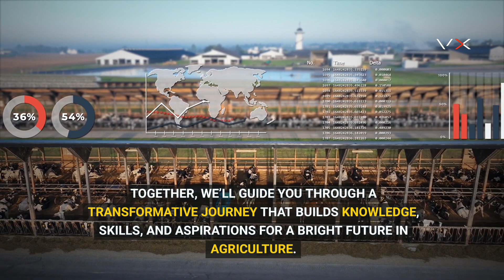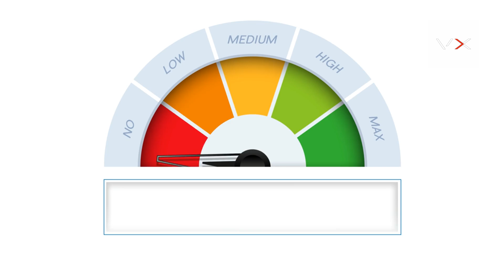Agricultural Sciences Grade 12 – VirtualX MasterClass | Complete Course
Agricultural Sciences Grade 12 – VirtualX MasterClass is a comprehensive, CAPS-aligned course designed to equip students with in-depth knowledge of modern agriculture, covering Animal Studies, Agricultural Economics, and Basic Genetics and Biological Concepts. This structured course provides a scientific and practical approach to sustainable farming, food production, and agribusiness.

Whether you are a student preparing for final exams, an aspiring agricultural scientist, or someone passionate about sustainable farming, this course will provide theoretical foundations and real-world applications essential for success in agricultural education and industry practices.

Throughout this course, students will engage in interactive lessons, real-world case studies, and practice-based learning to develop a strong understanding of animal nutrition, production systems, agricultural market dynamics, and genetic advancements in agriculture.

Why You Should Study Agricultural Sciences Grade 12
Agriculture is the foundation of food security, economic growth, and environmental sustainability. By studying Agricultural Sciences Grade 12, students will:
• Gain a scientific understanding of agricultural processes, including livestock management, genetics, and agricultural economics.
• Learn sustainable farming techniques to increase food production while protecting natural resources.
• Develop problem-solving and analytical skills needed for careers in agriculture, biotechnology, and agribusiness.
• Understand the economic and business aspects of agriculture, including market forces, price determination, and risk management.
• Prepare for university-level agricultural studies and future career opportunities in the agricultural and food industries.

By completing this course, you will be equipped with critical knowledge and practical applications that will help you make informed decisions in modern farming, agribusiness, and agricultural research.

How VirtualX MasterClass Helps You Succeed
At VirtualX MasterClass, we bridge the gap between theory and practice by making Agricultural Sciences engaging, accessible, and applicable to real-world scenarios. Our approach includes:
• Expert-Led Instruction – Lessons are delivered by qualified educators who specialize in agriculture, animal science, and agribusiness.
• Step-by-Step Video Lessons – Each lesson is structured to cover core concepts and practical applications in Animal Studies, Agricultural Economics, and Genetics.
• Interactive Quizzes and Assessments – Reinforce your knowledge and test your understanding after each lesson.
• Real-World Applications – Case studies and examples from modern agriculture, farm management, and sustainable farming practices.
• Community Forums and Peer Support – Engage with instructors and fellow students to ask questions, share insights, and explore new ideas.

This course is designed to provide a well-rounded educational experience, preparing students for exams, university studies, and careers in the agricultural sector.

What You Will Learn in Agricultural Sciences Grade 12 | Complete Course – Modules 1-3
This comprehensive three-module course covers essential topics in modern agriculture, ensuring scientific understanding and practical application.

Course Module 1: Animal Studies
Mastering the biological and economic aspects of livestock production and management.

Course Module 2: Agricultural Economics
Understanding the financial and business aspects of farming.

Course Module 3: Basic Genetics and Biological Concepts
Exploring genetics, selective breeding, and biotechnology applications in agriculture.

By completing this course, students will be well-prepared for higher education, careers in agribusiness, and innovative farming practices. Through interactive learning and expert guidance, VirtualX MasterClass provides the best platform for mastering Agricultural Sciences and making a meaningful impact in food security and sustainable agriculture.

Start your Agricultural Sciences journey today with VirtualX MasterClass.